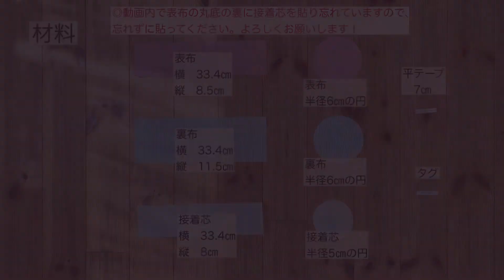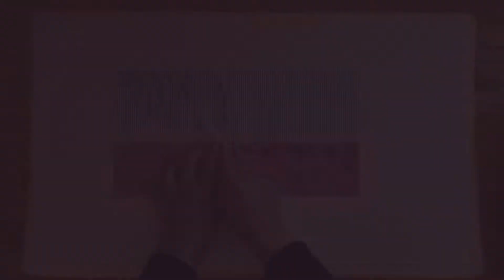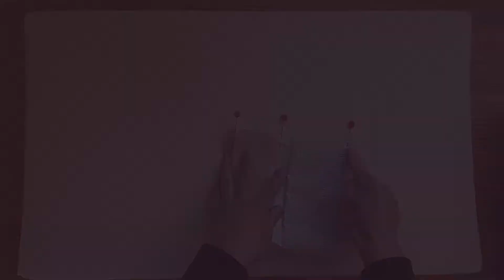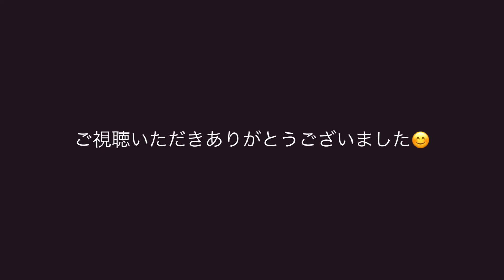*丸底小物入れの作り方* How to make a round bottom accessory case/小物入れ/お菓子入れ/鉢カバー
丸底の小物入れを作りました。

小物整理、お菓子入れ、鉢カバーなど

いろいろと便利に使えそうです♪

　直径　10㎝　高さ　8㎝

*材料*

　表布　横　33.4㎝　縦　8.5㎝

　表布　半径6㎝の円

　裏布　横　33.4㎝　縦　11.5㎝

　裏布　半径6㎝の円

　接着芯　横　33.4㎝　縦　8㎝

　接着芯　半径5㎝の円

　平テープ　7㎝

🔸 Google Translation🔸

 I made a round bottom accessory case.

 Organize small items, candy cases, pot covers, etc.

 It seems to be useful in various ways ♪

 * Finished size *

 Diameter 10 cm Height 8 cm

 *material*

 Outer cloth horizontal 33.4 cm vertical 8.5 cm

 Outer cloth circle with a radius of 6 cm

 Back cloth horizontal 33.4 cm vertical 11.5 cm

 Back cloth circle with a radius of 6 cm

 Interlining horizontal 33.4 cm vertical 8 cm

 Adhesive interlining circle with a radius of 5 cm

 Flat tape 7 cm

How to make a round bottom accessory case How to make a candy case How to make a pot cover Easy accessory case Easy handmade